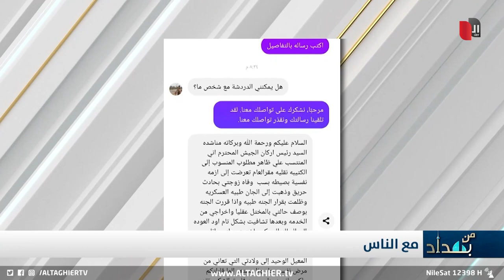مخبل لو عاقل ؟ طلابة غريبة لمنتسب عراقي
برنامج من بغداد تقديم نجم الربيعي

موقع قناة التغيير الفضائية  الالكتروني